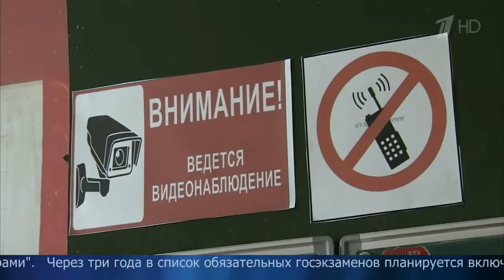В понедельник 29 мая стартует основной этап Единого государственного экзамена